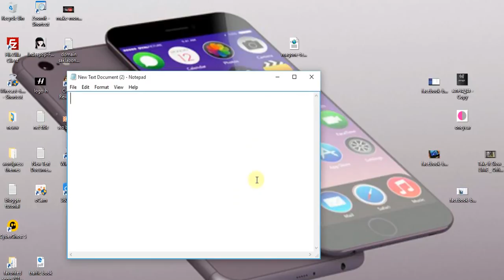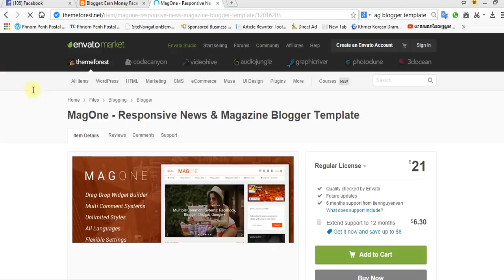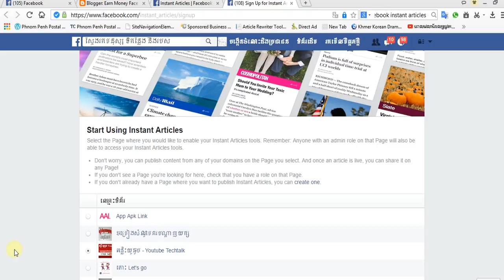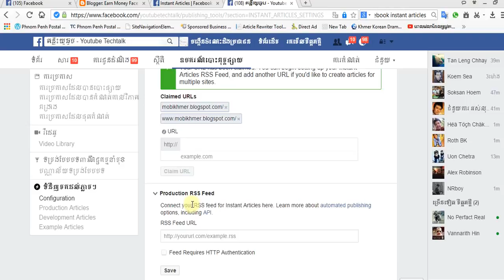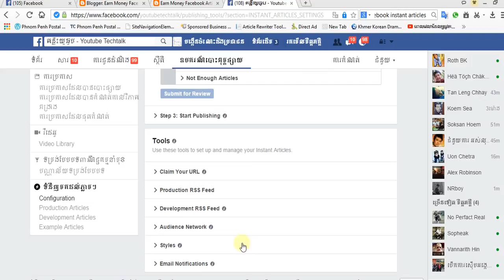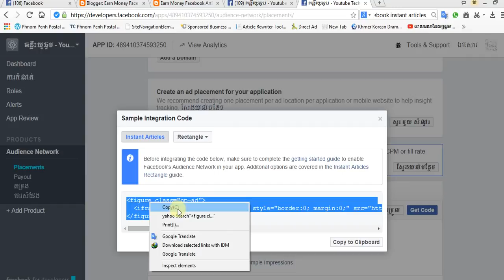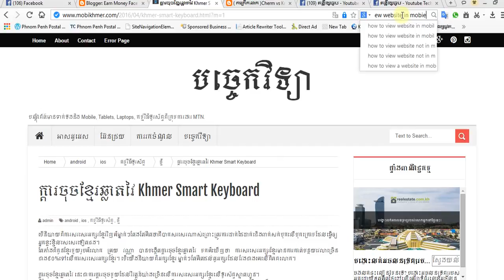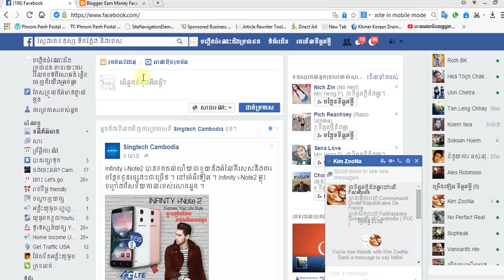របៀបចុះឈ្មោះរកលុយពី Facebook Audience Network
តើអ្នកចង់រកលុយពី Facebook Audience Networkទេ?
Facebook audience network or instant articles
តម្រូវការ៖

3.facebook page
4.Facebook developer

បើអ្នកចង់ចេះពីគន្លឹះថ្មីៗនៃបច្ចេកវិទ្យាសម័យថ្មីសូមចុច Sub Youtube channel :
សាកល្បង